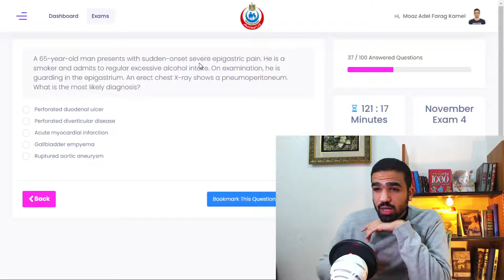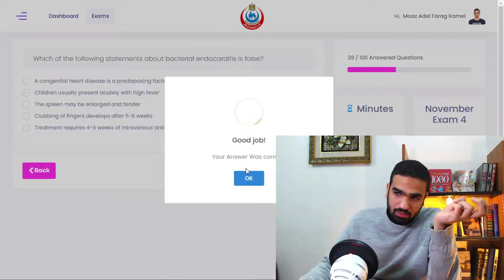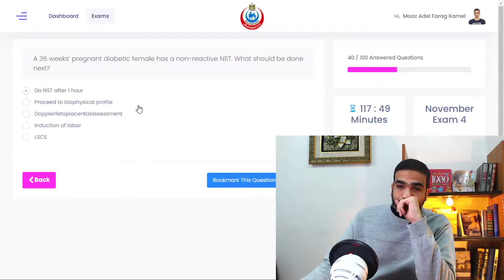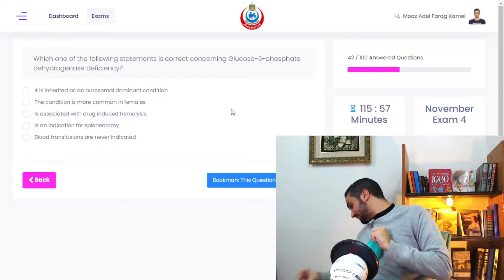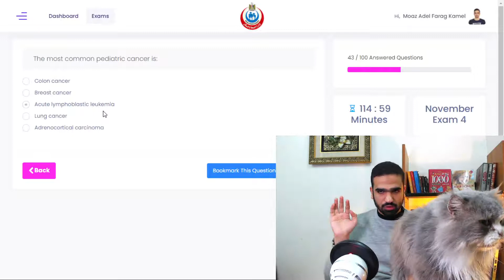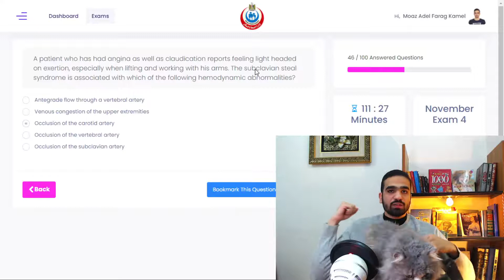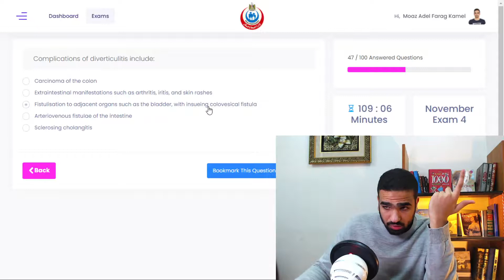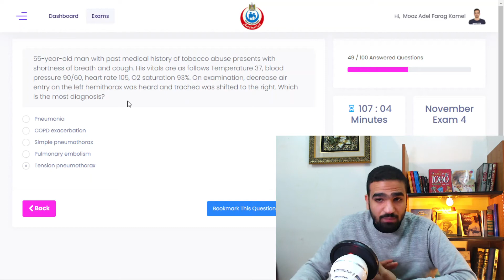EMLE 14 (Nov 4) - Part 4